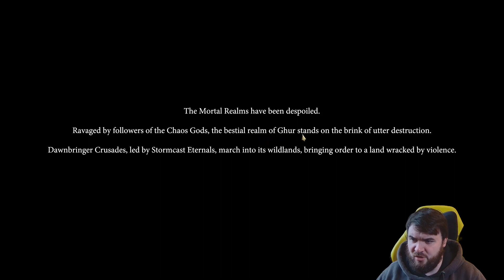Warhammer Age of Sigmar: Realms of Ruin Campaign Chapter 1 Part 1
Hi!

Welcome to BearlyTactical, my name is Shaun and I am taking a look at Warhammer Age of Sigmar: Realms of Ruin! This is a vod of a live stream from my Twitch channel sorry for conversations that might not make much sense.

If you want to catch it live head over between 10 am and 2pm GMT

Big thanks to Frontier for the key!